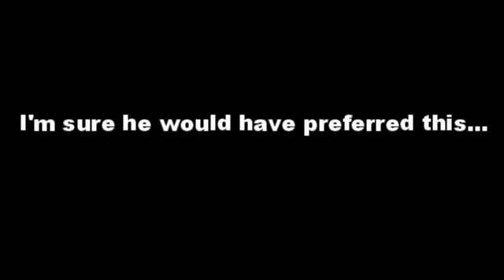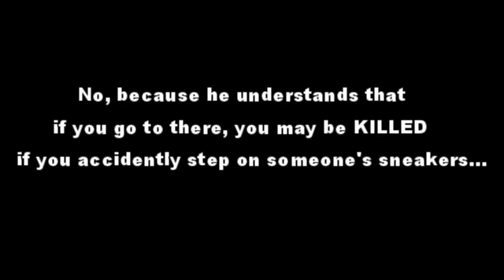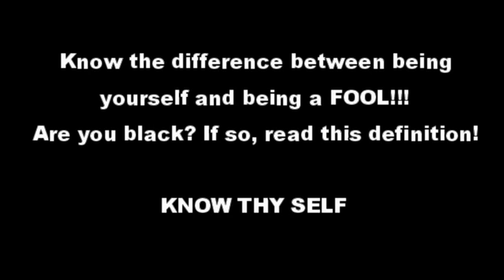What is acting white? Acting black?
If you feel generous, feel free to donate toward the thousands of hours of hard work and research that is put into this channel.

Moreno Bey
A Free Moor